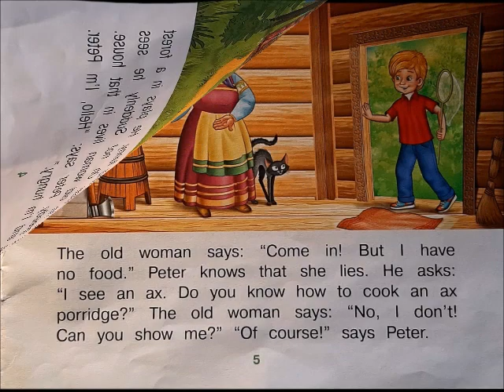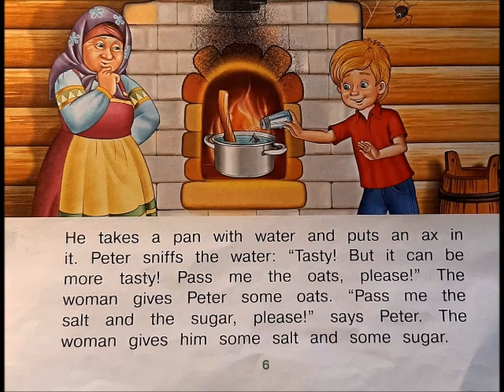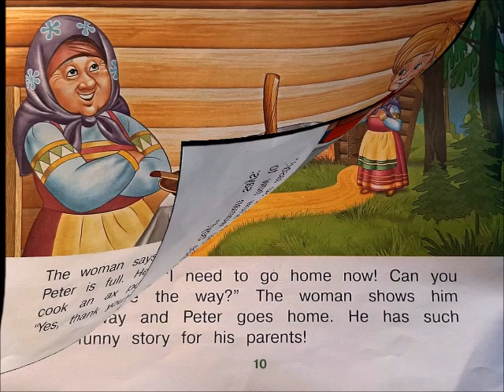The Ax Porridge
Каша из топора на английском языке.